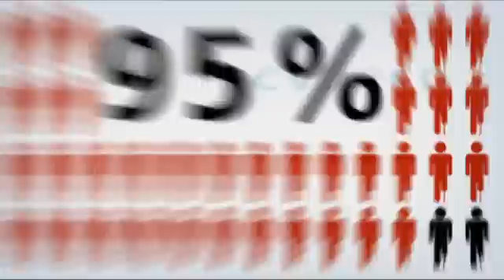The Missing Link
Ropes and wires cause the great majority of personal injuries. Most of these injuries occur during mooring operations. Mooring incidents also result in substantial claims for damage to ship and shore equipment.  "The Missing Link" shows how to make mooring safer and how to prevent damage, step by step.